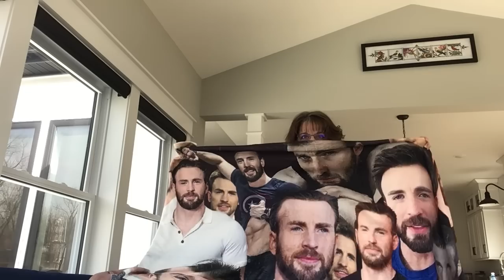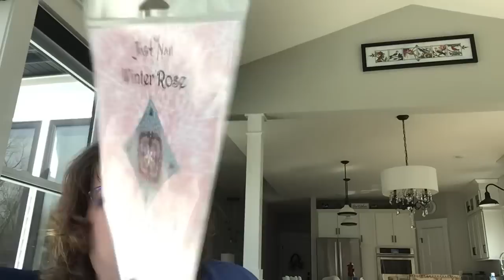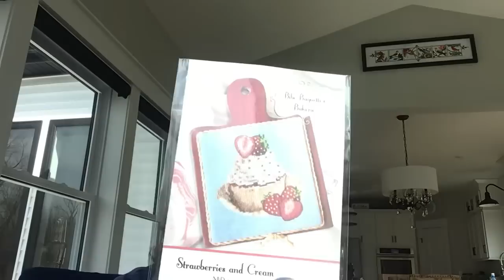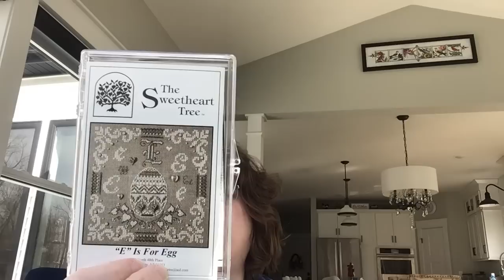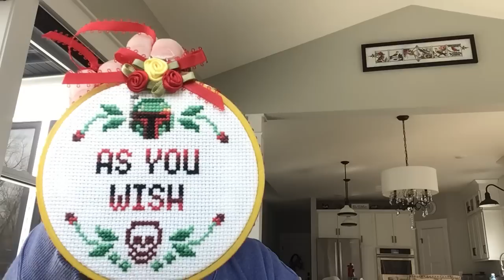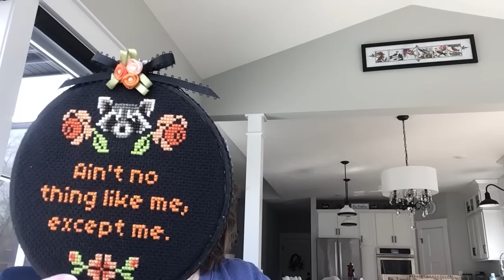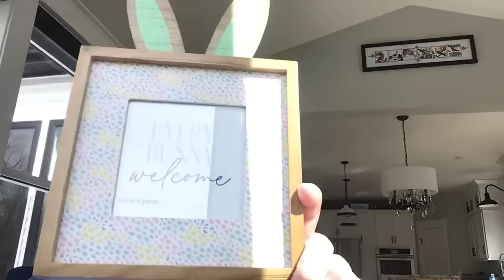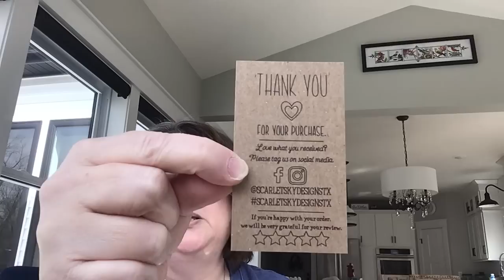Floss tube #4 Fabric, stash, and Cap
Some FFO’s, fabric, and why does Cap smell so good?